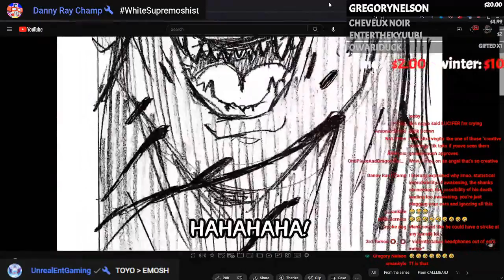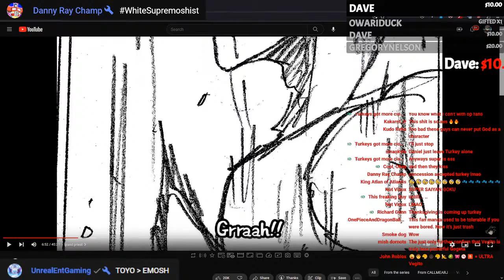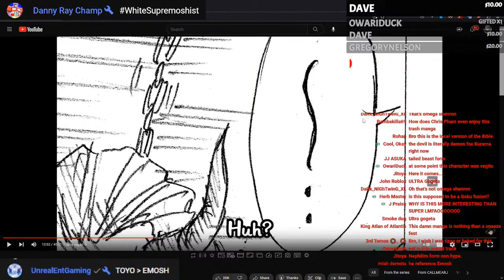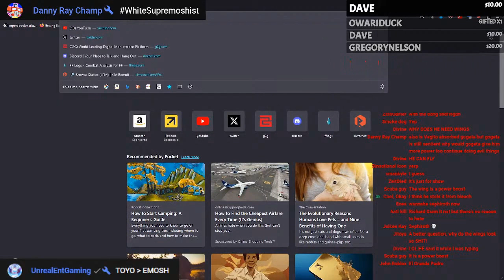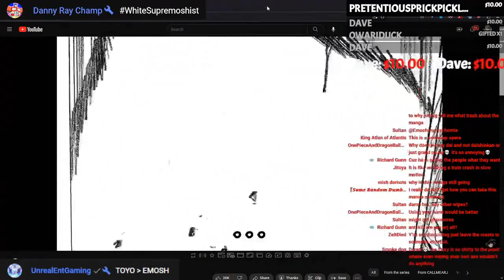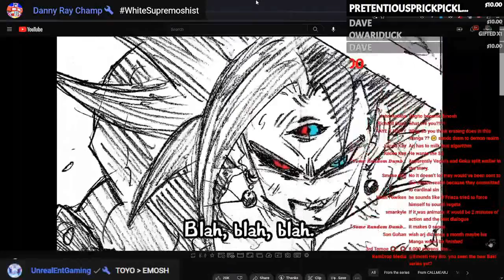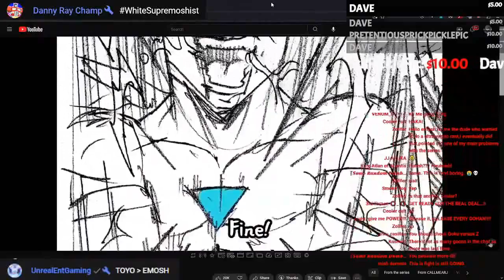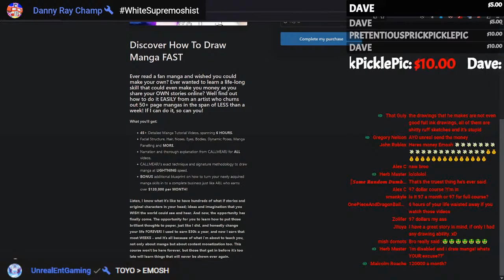ULTRA Vegito Is Even WORSE Then It Was Before! WORST Fan Manga EVER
We're back with some MORE ULTRA Vegito Garbage

$Emoshislive

― Oscar Wilde 💭🤔